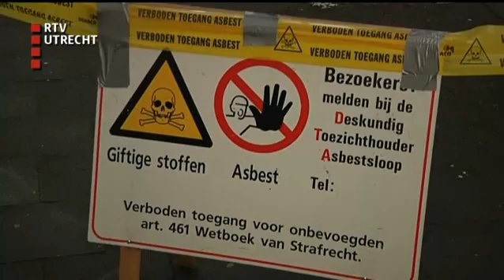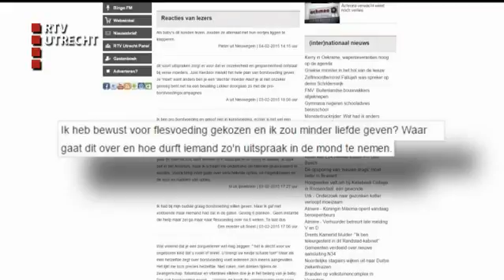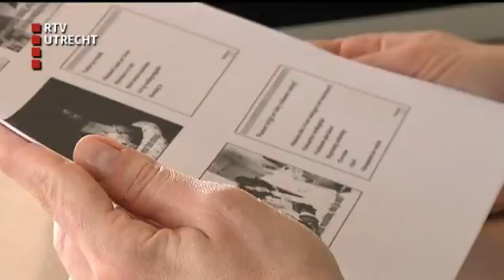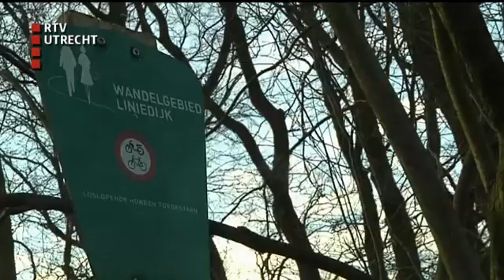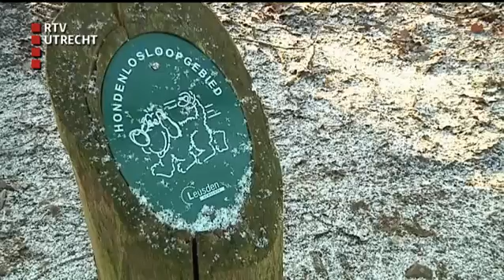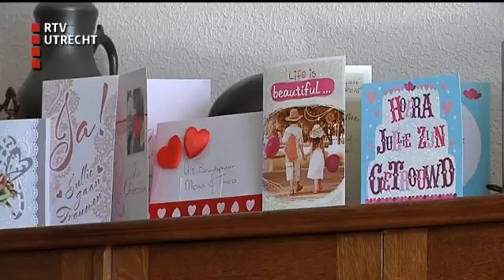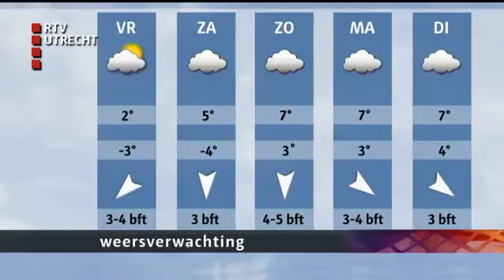U Vandaag - do 5 feb 2015, 17:00:00 uur [RTV Utrecht]